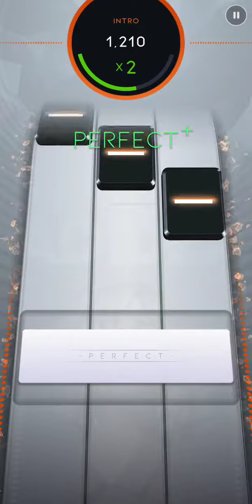Beatstar - Crush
Song: Crush
Artist: Tessa Violet